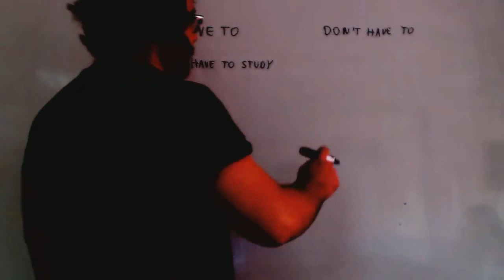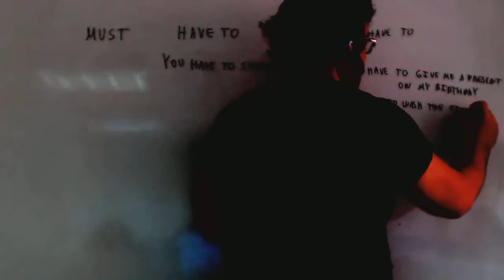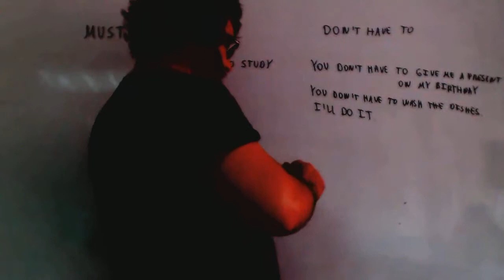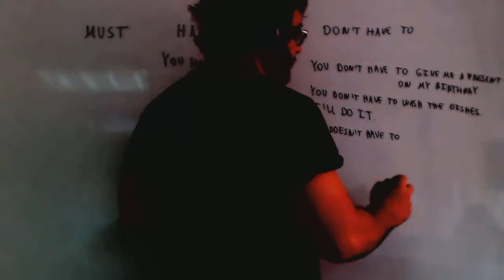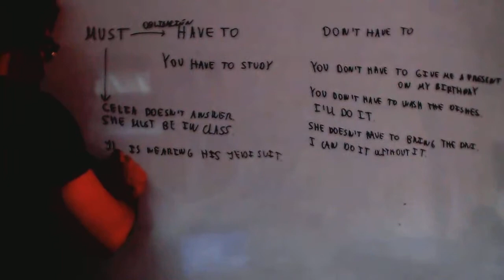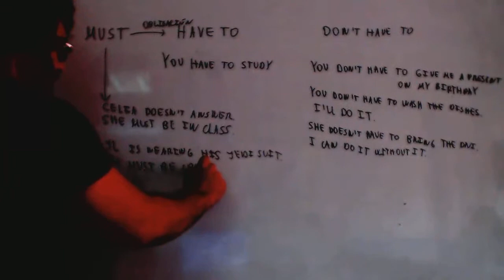Verbos modales Must Have to Don't have to Ingles 1º Bachillerato Academia Usero Estepona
Verbos modales Must Have to Don't have to Ingles 1º Bachillerato